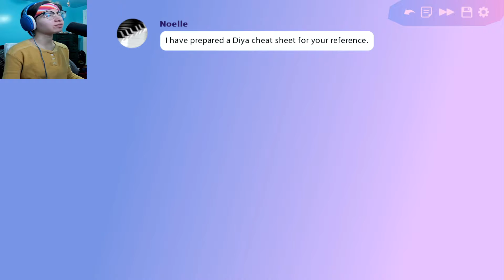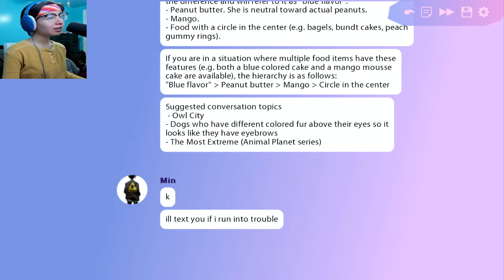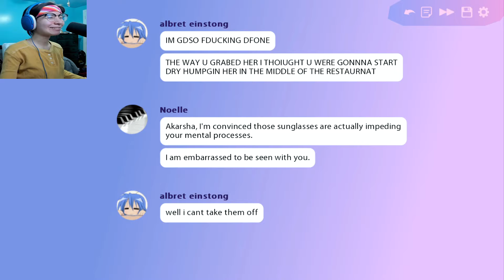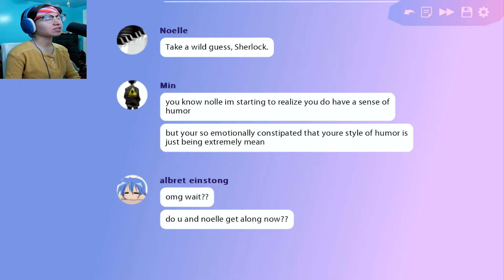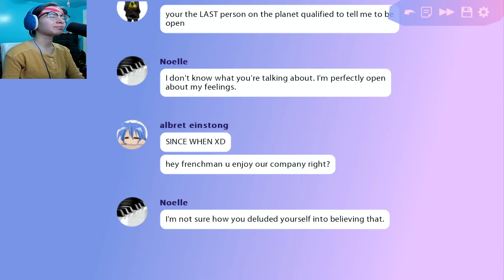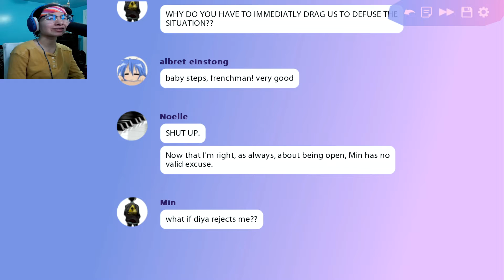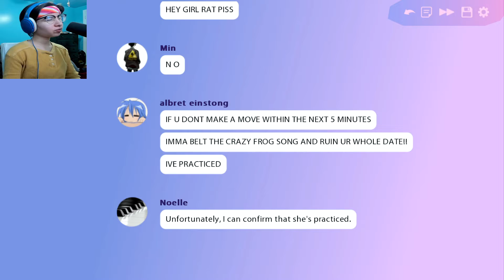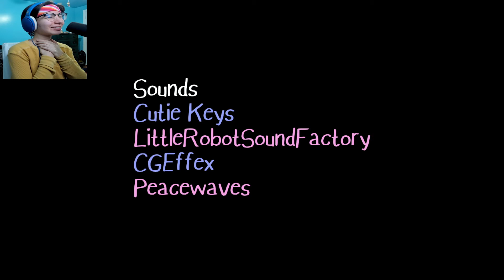I LOVE MY GAYBIES | Butterfly Soup Part 10 (END)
I love these four with all my heart